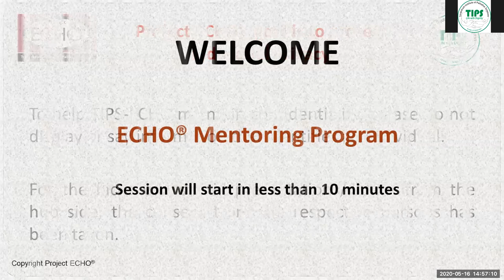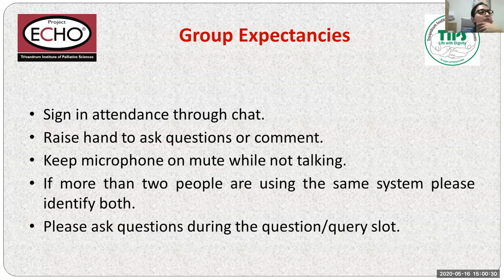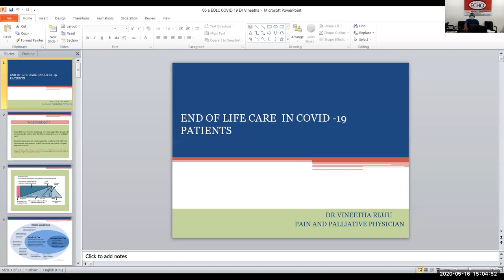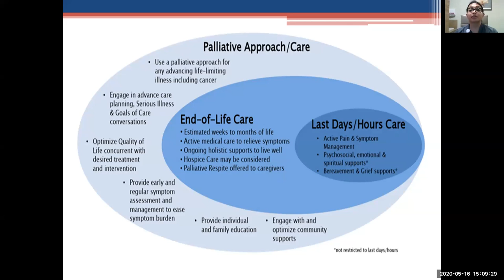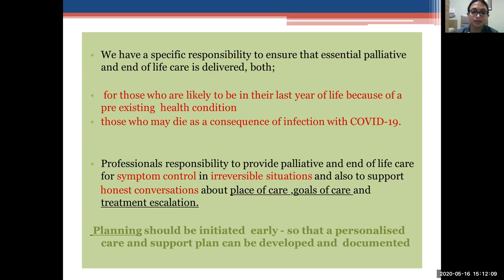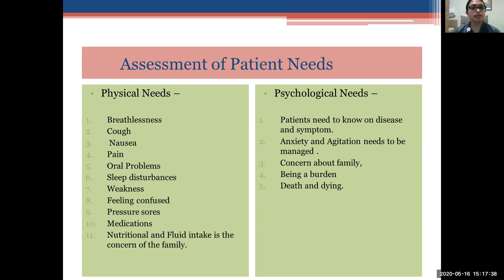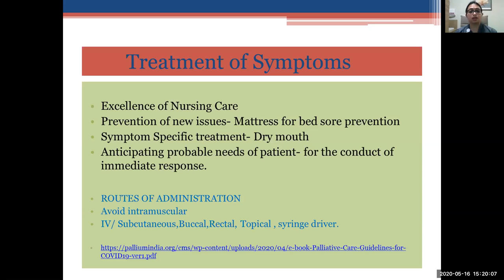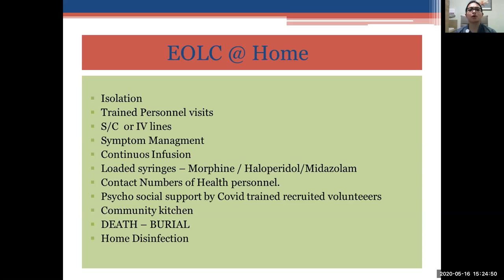TIPS-ECHO SEASON 21- PalliCovid ECHO-5- Dr VINEETHA and Ms SMRITI RANA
TIPS-ECHO SEASON 21- PalliCovid ECHO-5- "Care at the end of life, grief and bereavement in the context of Covid19"